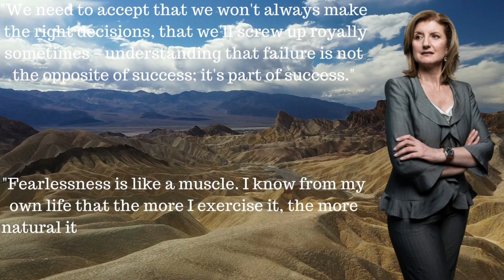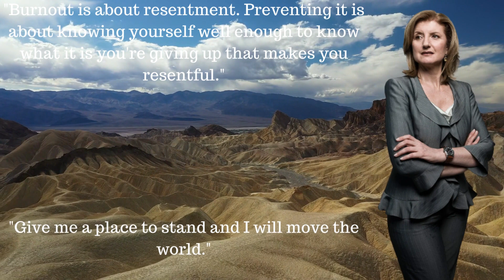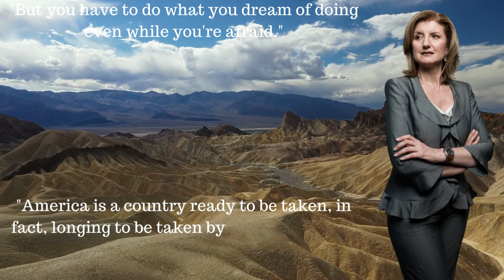Arianna Huffington's Top 20 Business Quotes: Empower Your Entrepreneurial Journey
Elevate your entrepreneurial journey with these top 20 business quotes from Arianna Huffington, the influential co-founder of The Huffington Post and CEO of Thrive Global. Uncover her insights on work-life balance, leadership, and success in this motivating video. Ideal for entrepreneurs and business-minded individuals seeking inspiration and growth!

💬 Engage with us and our community! Tell us which quote spoke to you the most and share your own experiences in entrepreneurship.

If you liked this prompt, please like it on the prompt search page so we know to keep enhancing it.